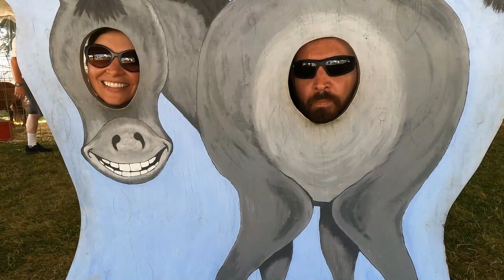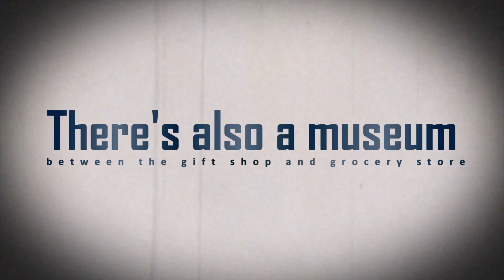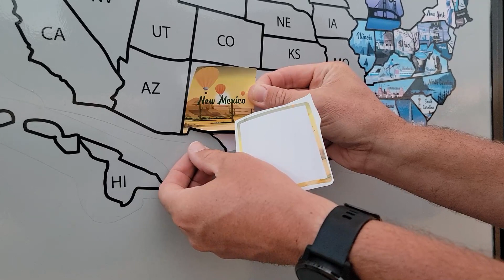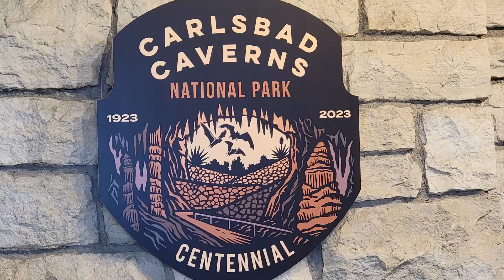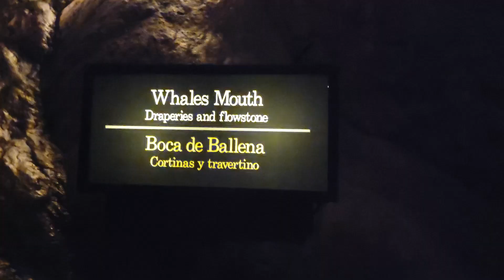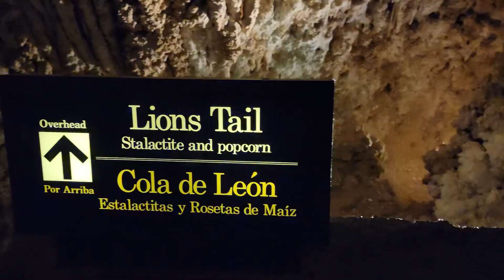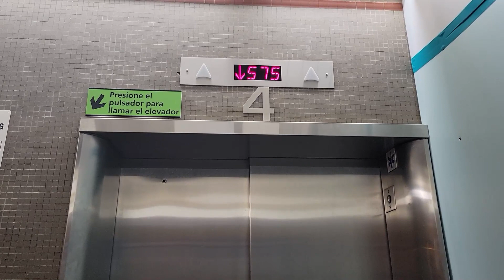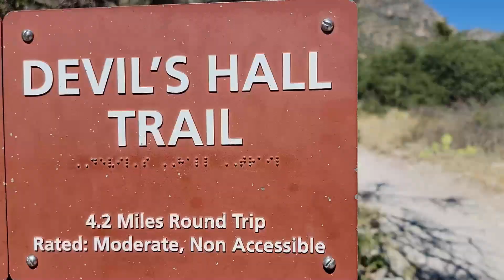Hiking 2.5 miles 750-feet below the surface sounds like fun, right?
White’s City, NM is a great hub to see Guadalupe Mountains, Salt Flats, and Carlsbad Caverns. The RV park is simple, but it included full hookups. Plus, there’s a restaurant across the street; Laundromat right next door; and awesome photo opps in the museum.